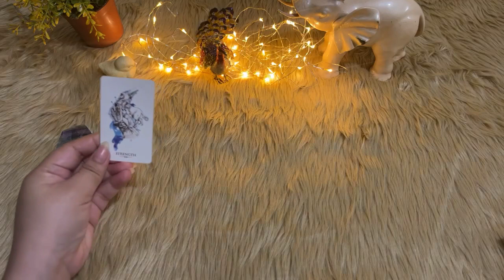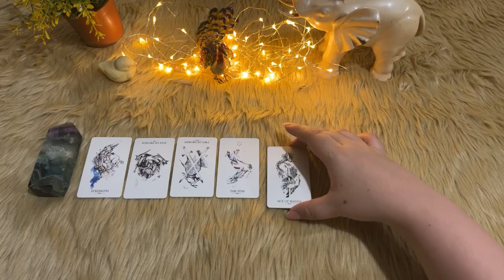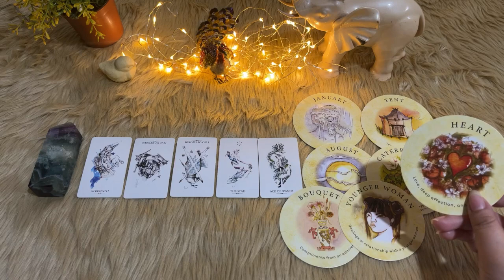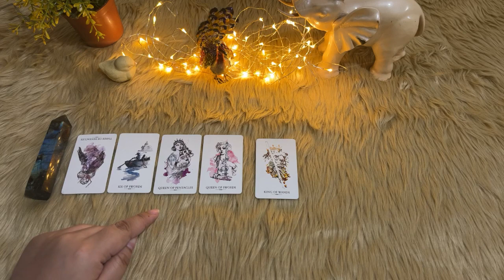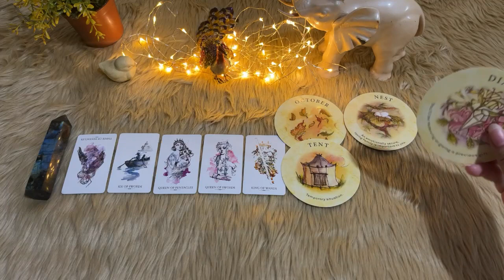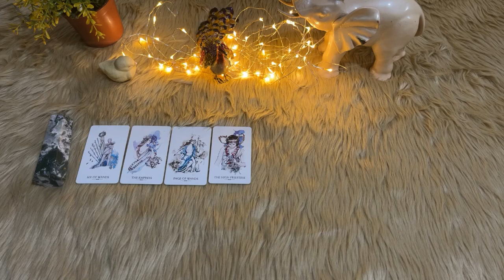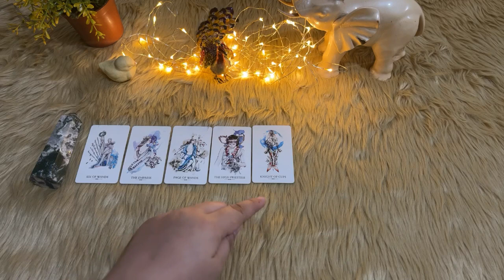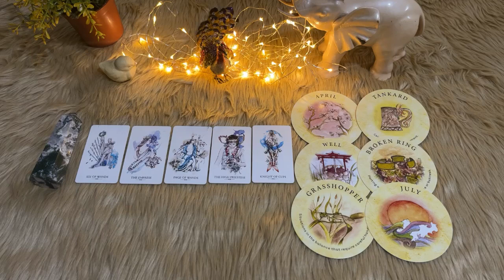Pick a Card: Signs of the Positive Change Coming in Your Life!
💛 What's Your Future Spouse’s First Intention When They Meet You? Pick a Card! 💛

Welcome back to another pick a card reading!

💛 Into: 00:00

🖊️Pile 01: 02:10
✒️Pile 02: 10:14
🖆 Pile 03: 19:03

Tarot Decks Used (those with ✔️):
Tarot by Sasha Fenton
Light Seeker's Tarot by Chris-Anne
The Good Tarot by Collete Baron-Reid
Ethereal Visions Illuminated Tarot Deck by Matt Hughes
✔️The Linestrider Tarot (Mini) by Siolo Thompson

Oracle Cards Used (those with ✔️):
Saints and Angels by Doreen Virtue
Messages from the Guides by James Van Praagh

If you want to check out other videos, here's a playlist per topic: